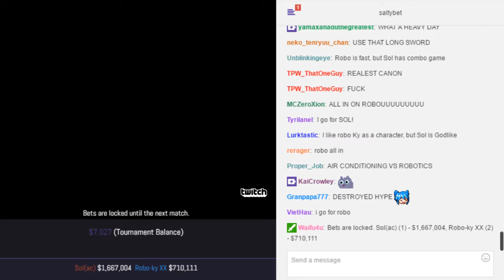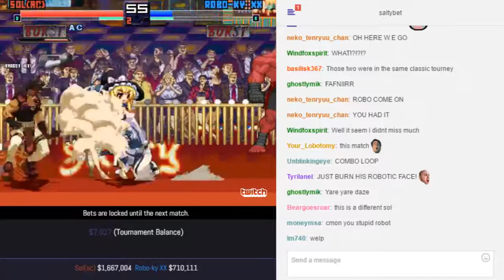SaltyBet tourney quarter-finals: Sol(AC) Vs. Robo-Ky XX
Sol(AC)($1,667,004) by Muteki (yuki ai) Vs. Robo-Ky XX($710,111) by Muteki at (Tournament) Shaker Classic 5850